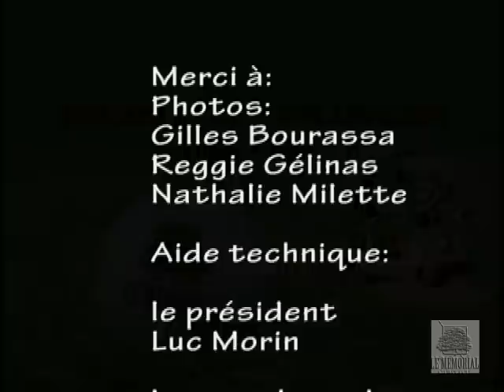Saison 2012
Les meilleurs moments de la saison 2012 au Club de Golf le Mémorial